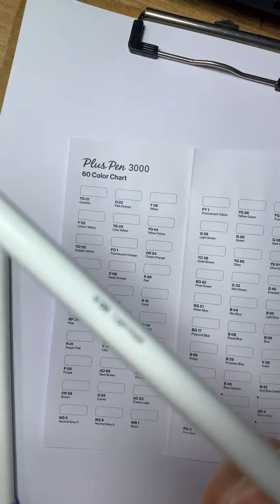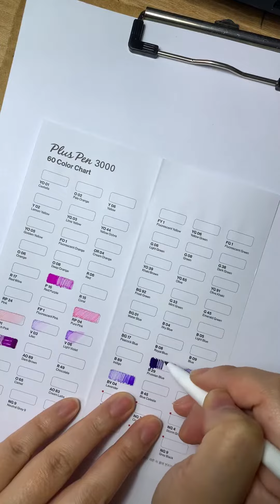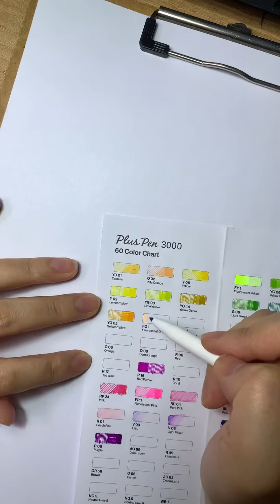모나미플러스3000 60색 컬러 차트